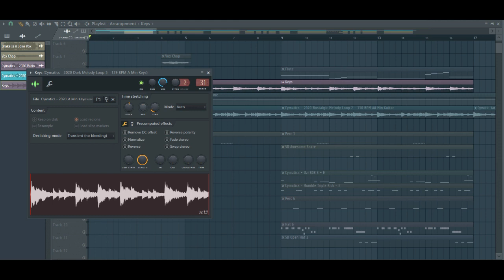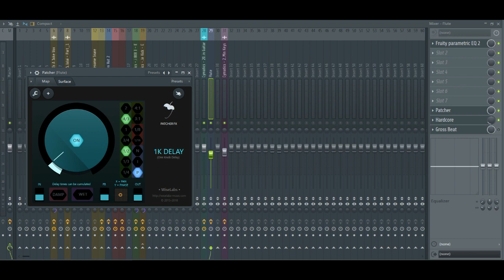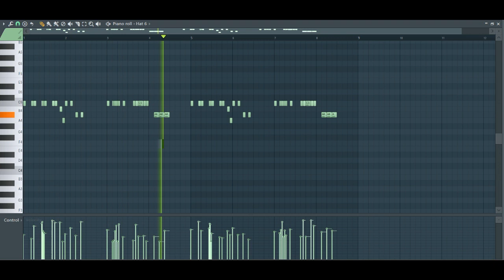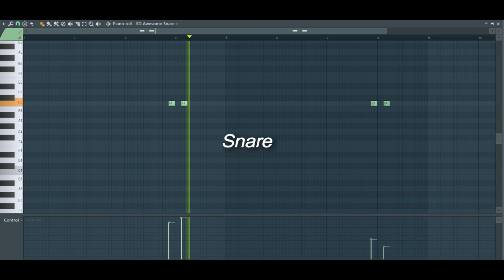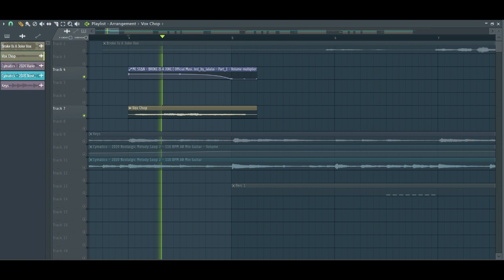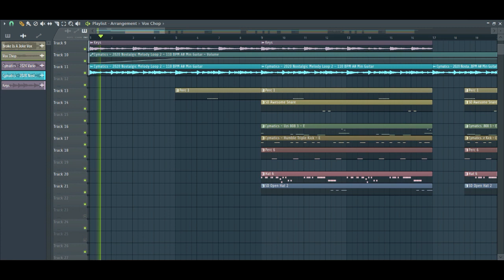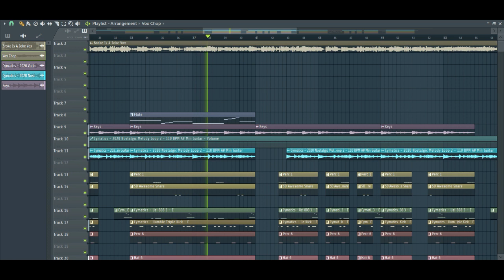HOW TO MAKE MC STAN TYPE BEAT - FL Studio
Hey I Am Back With Another Hindi Tutorial
Sorry For Mic Quality ( I Dont Have Budget For Good Recording Setup Sorry )
This Time I Made A MC STAN Type Beat

Buy Me A ☕ If You Like My Work 🤠 ☝️
Buy Me A Burger/Vada Pav 😂
Affordable Midi Keyboards :
M-Audio Keystation Mini 32 MK3
Akai Professional MPK mini MK3 25 Key USB MIDI Keyboard
Samson Carbon 49 USB MIDI Controller
Samson Graphite M25 Mini USB MIDI Controller

Laptops For Music Production :
HP Pavilion Gaming Laptop 15-ec1052AX
ASUS VivoBook 14 (2020)
ASUS TUF Gaming F15
ASUS TUF Gaming F17
HP Pavilion Gaming Laptop 15-ec0100AX
ASUS ROG Strix G15 (2020)

Budget Headphones For Bedroom Producers :
Audio-Technica ATH-M20x Over-Ear Headphones(Black)
Audio-Technica ATH-M50x
Audio-Technica ATH-M30X
Audio-Technica Street Monitoring ATH-S100BGR

Budget Studio Monitors :
PreSonus Eris E3.5 2-Way
Mackie CR Series Studio Monitor (CR3-X)
Samson Studio Monitor, M30
PreSonus Eris E4.5 2-Way Pair, Black

Audio Interfaces :
Behringer U-PHORIA UM2 2 x 2 Audio interfacce with USB 2.0
Focusrite Scarlett Solo (3rd Gen) USB Audio Interface with Pro Tools, First
M audio M-Track solo
Native Instruments Komplete Audio 1

Microphones :
Rode NT1A Stereo Matched Pair Vocal Condenser
AKG P120
Audio-Technica AT2020

Gym And Fitness
Best Resistance Band

Music Producer From Pune ( Maharashtra, India )